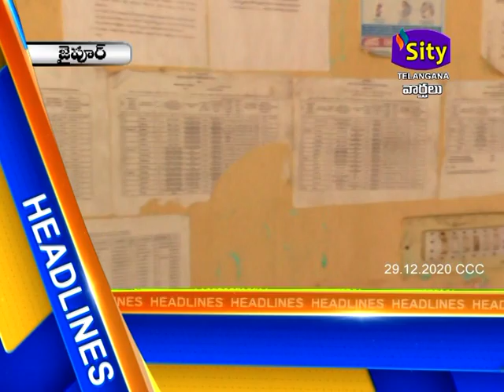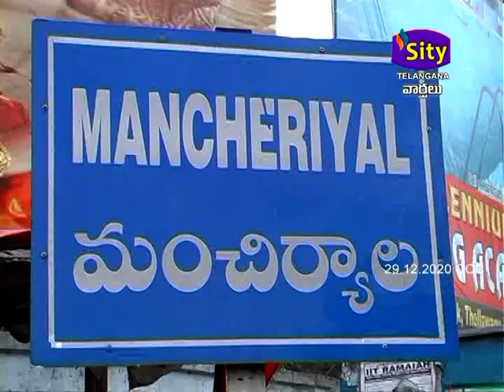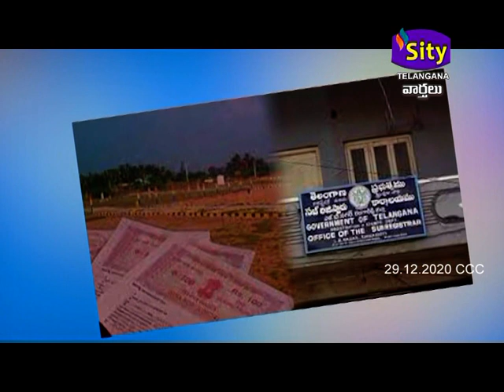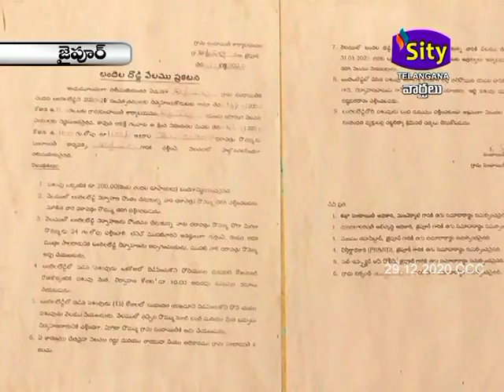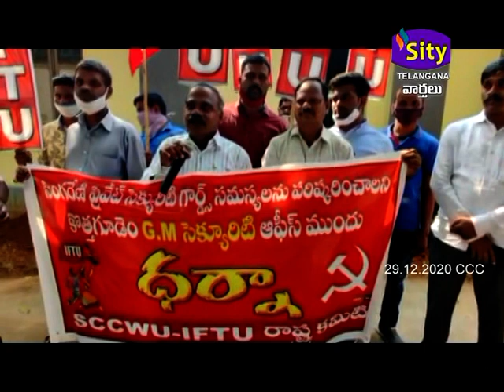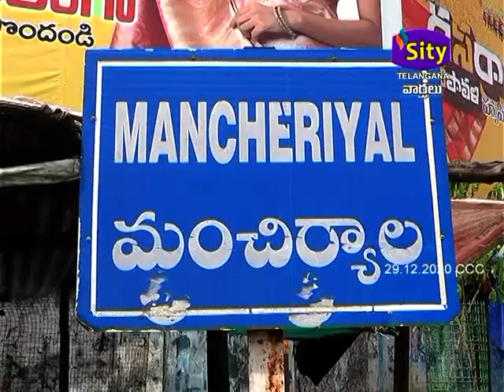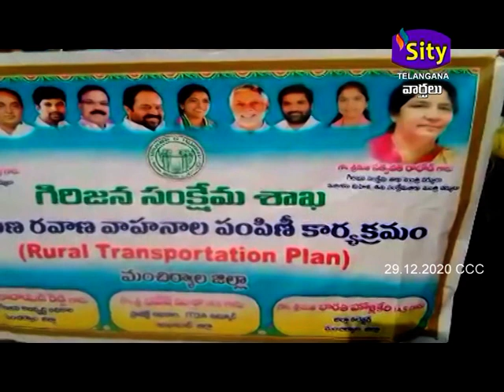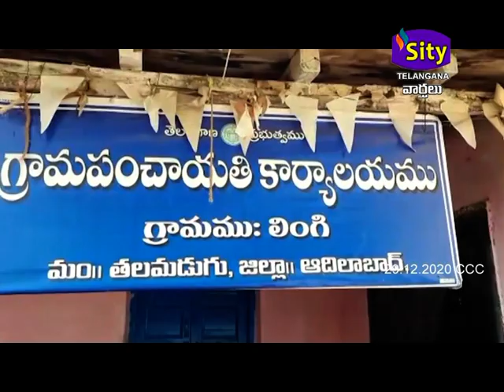SITI CCC | SITY TELANGANA | 29.12.2020 సీసీసీ,మంచిర్యాల,తిర్యాణి,భీమారం,జైపూర్,రంగారెడ్డి